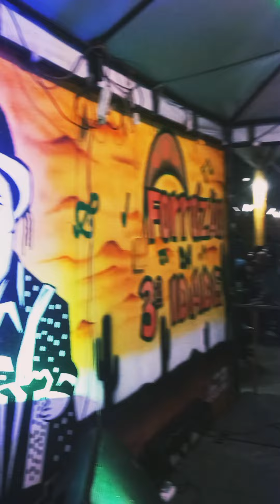Jota P dos teclado animado o forró da 3 idade centro de apoio aos em Juazeiro do Norte